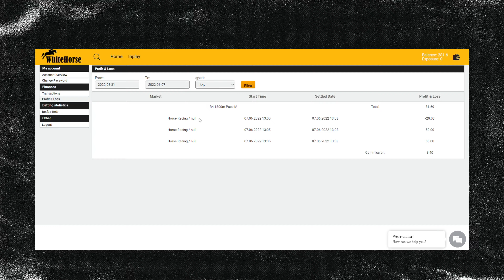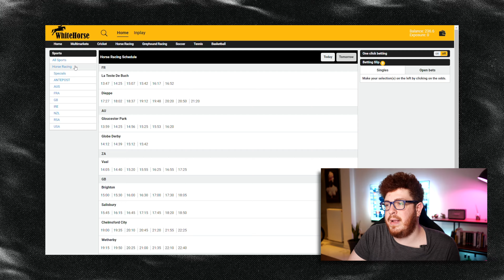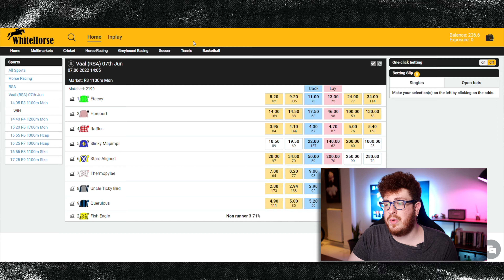Horse Racing Trading Strategy Lay The Field (Live examples from White Horse)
I put together this video to give you  a demonstration of the classic horse racing tactic known as Lay The Field. This makes use of Betfair's market volatility and may result in some low-risk, high-reward returns.

It is a strategy that appears simple, but it is difficult to use to make a long-term profit.
I thus created this video to provide you with some further advice on how to earn money utilizing this strategy.

I have also shared with you some tips for making Back Bets in races that have no clear favourite runner, and you can gain some profit through them.
Watch the video and remember the advice. Finding your unique competitive advantage is crucial when using this method since if everyone uses it on the same courses and odds, nobody will
profit.

0:00 Introduction in horse racing strategies.
1:00 Giving tips for making Back Bets in horse racing.
1:38 Live example for Back betting in a horse race.
2:00 Lay to lose/ Lay the field,  Introduction and useful Tips plus a live Example.
3:50 Explaining Trading Way at Betting Exchanges.